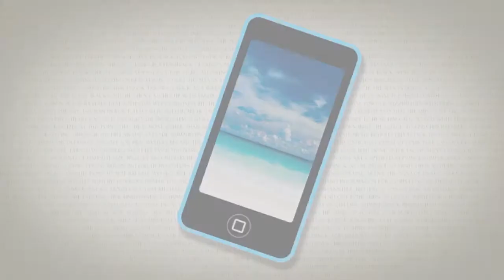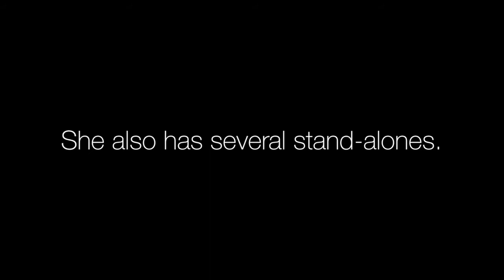Romance Wrap Up: 5 by Kristan Higgins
A little chat (and chat and chat and chat and chat) about some Kristan Higgins romance!

The books:

The Blue Heron Series by Kristan Higgins
The Best Man
The Perfect Match
Waiting on You
In Your Dreams
Anything for You

Too Good to be True by Kristan Higgins
Narrated by Xe Sands

Fools Rush In by Kristan Higgins